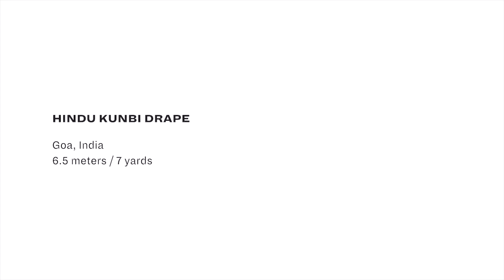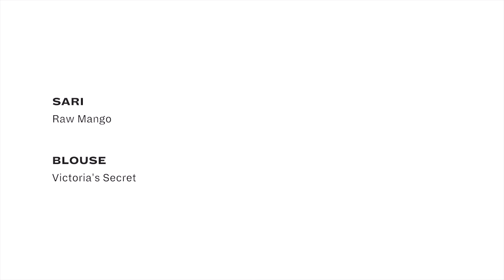How To Drape a Sari: No. 24 Hindu Kunbi Drape - Goa, India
TheSariSeries by Border&Fall is a film anthology documenting India’s regional sari drapes. Click CC for captions!

How-to Drape Instructions:

1. Double knot sari at right waist with inner end in front.
2. Make about 12 pleats with outer end and tuck in at center front waist.
3. Bring outer end once around body anticlockwise and tuck in at center front waist.
4. Drape pallu around chest anticlockwise and bring over right shoulder. Knot with edge of front drape.

Sari Length: 6.5 meters / 7 yards
Sari: Raw Mango
Sari Detail: 100% cotton, khadi (handspun and handloom)
Blouse: Victoria's Secret
Associate Producer: Good Earth

Created by: Border&Fall
Producer & Creative Director: Malika Verma Kashyap
Sari Drape Advisory: Rta Kapur Chishti / Taanbaan Team
Associate Creative Directors: Deep Kailey, Rashmi Varma
Advisors: Sanjay Garg, Sunitha Kumar Emmart
Project Manager: Julia FG Smith
Border&Fall: Suniti Rao, Rhea Subramanian
Model: TJ Bhanu